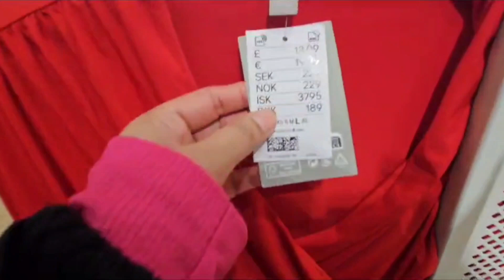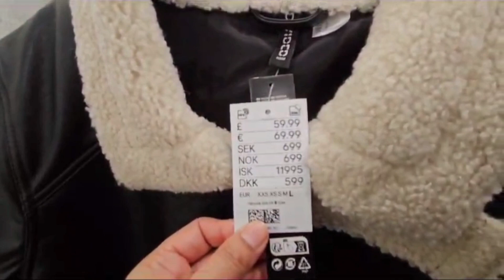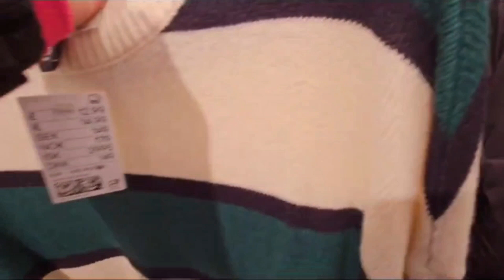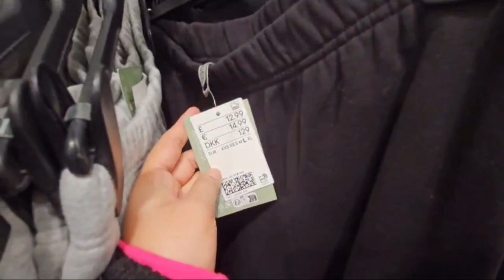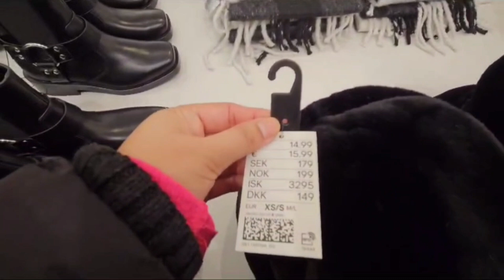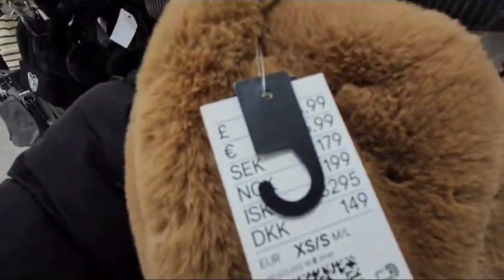H&M🍁 WOMENSWEAR ❤️ COLLECTION FEB2024